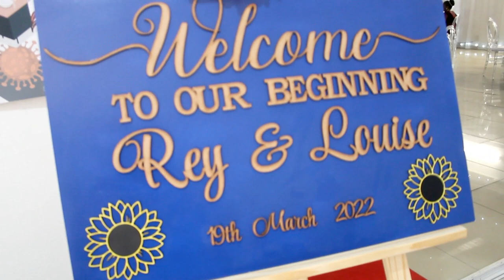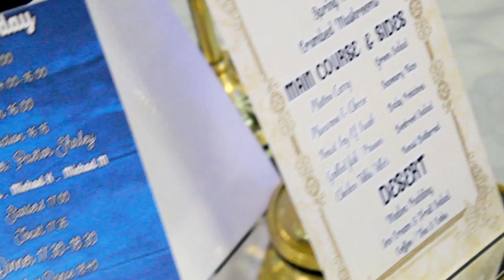19 March 2022 - Louise & Reynard Wedding Videography - Sunflower Theme